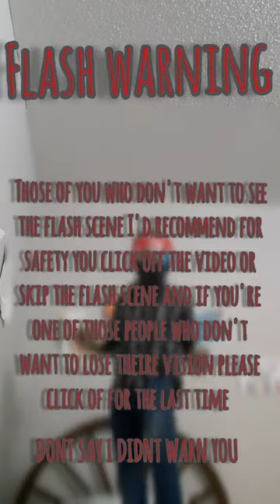Sad or mad?